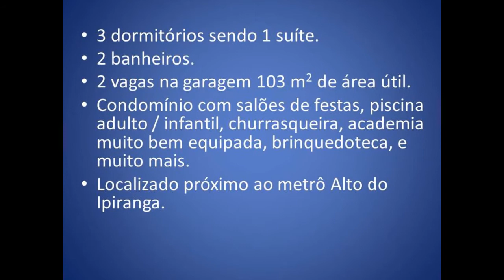Apartamento à venda por R$ 890.000,00. Rua cônego josé norberto, jardim da saúde - são paulo - sp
Imóvel para venda no Jardim da Saúde!!

Ótima oportunidade de moradia em um Condomínio com salões de festas, piscina adulto / infantil, churrasqueira, academia muito bem equipada, brinquedoteca,e muito mais. Tudo isso localizado próximo ao metrô Alto do Ipiranga.
Muito conforto e lazer por ótimo custo.